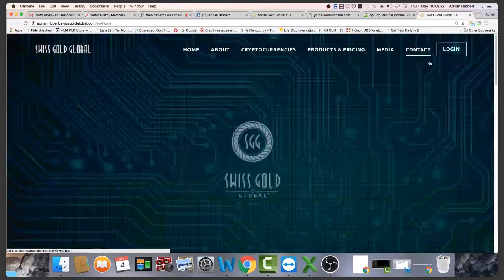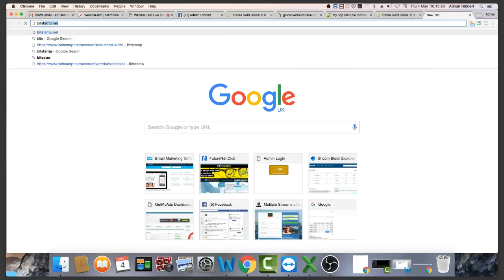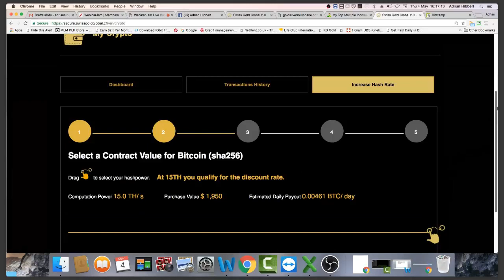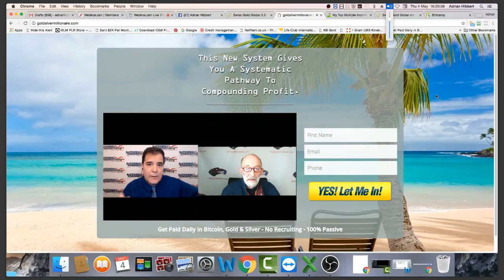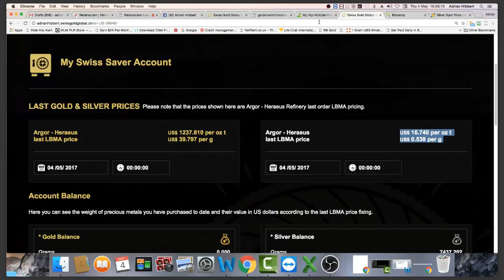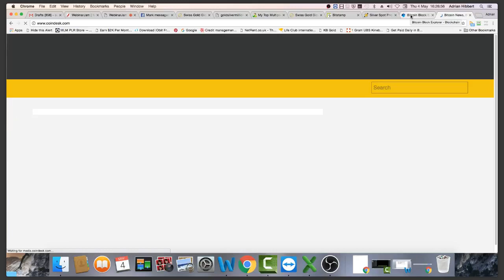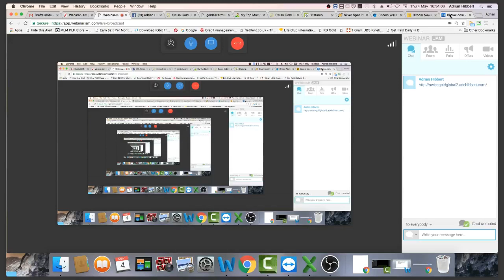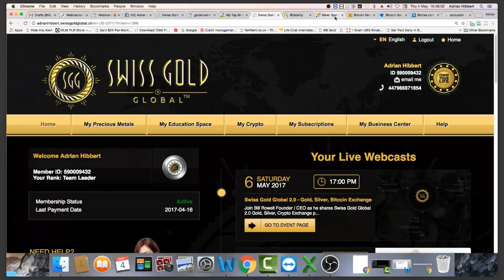Swiss Gold Global - Bitcoin Mining, Gold and Silver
My 4pm Thursday Call...